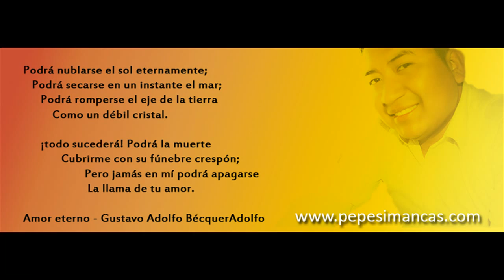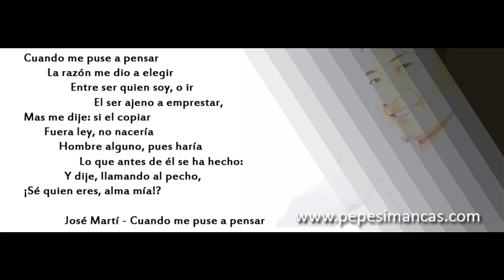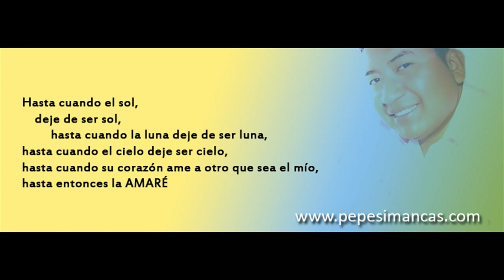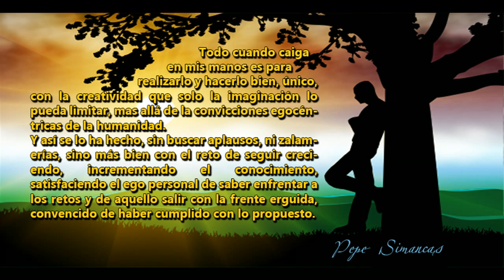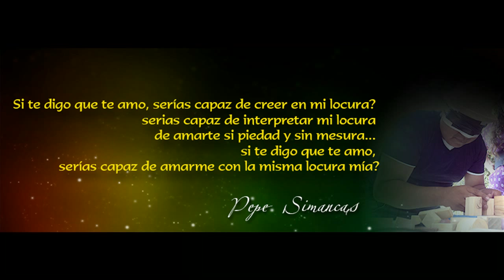Vivacatamayo.- Don Omar Aunque Te Fuiste Tu No Sabes - Viña 2010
Saludos,

Pepe Simancas